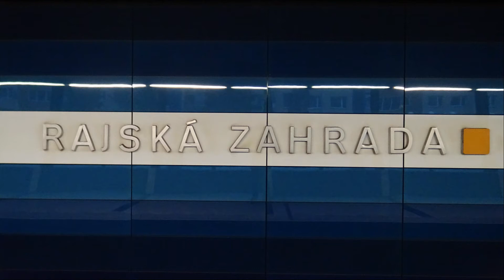Rajská zahrada stanice metra 2019 Prague metro